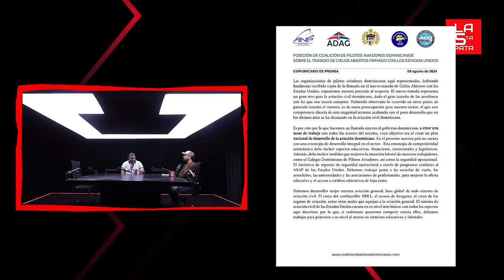¡Lo Que Está Detrás De Los Cielos Abierto! ¡Pilotos Dominicanos Se Quejan!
Los temores tras la firma del acuerdo de cielos abiertos.
Omar Chahín expone sus dudas y pilotos buscan mejorar sector para poder competir con EE.UU.

3,500 por hora. Grabación a 1080. Entrega de material editado.

• 25,000. Formato básico. 40,000 formato cinema.  60,000 formato full cinema.

5,000 por cada video no mayor a 2 minutos.